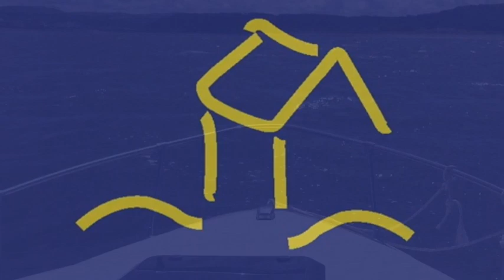Ebb Tide Conwy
Standing waves at the harbour entrance Summer 2012